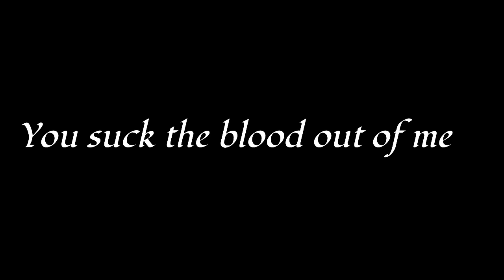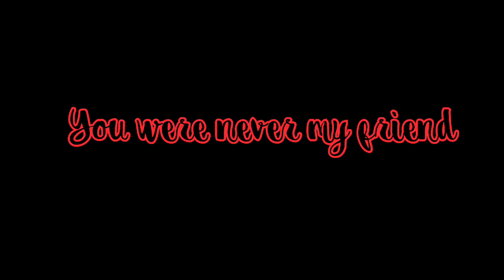SCREWLOOSE (feat. Two 2ix) - Never my friend